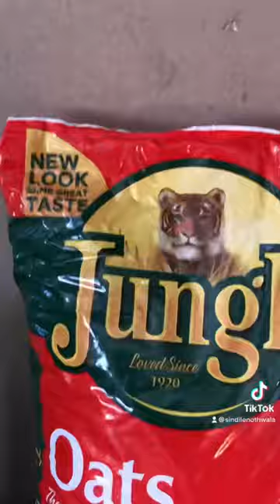I’m Broke -Kevin Mokone 😭 Food Running Out 🍳🥩😂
WHEN A BODYBUILDER IS RUNNING OUT OF DIET